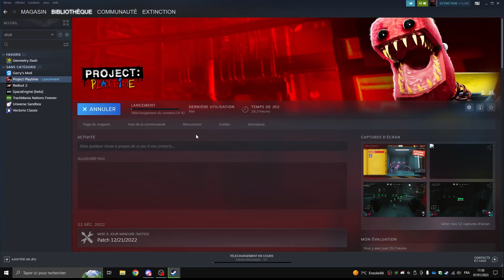Boxy Boo et les portes | PROJECT PLAYTIME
La seule chose que j'ai à dire c'est rejoingnez mon serveur discord